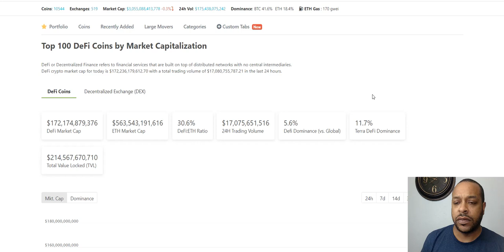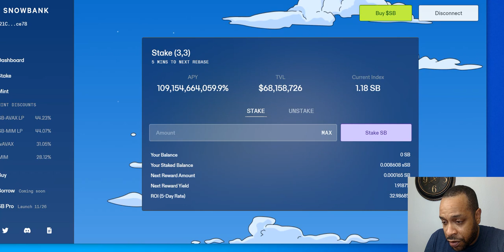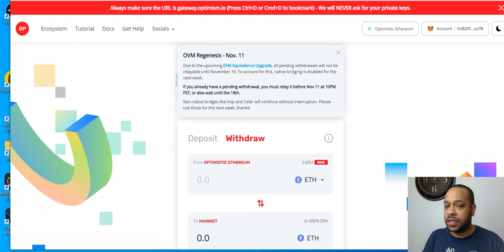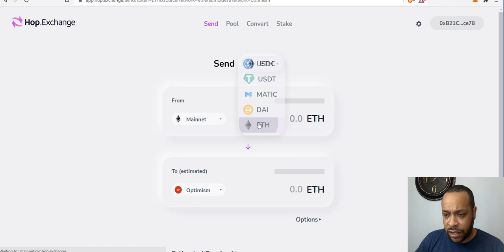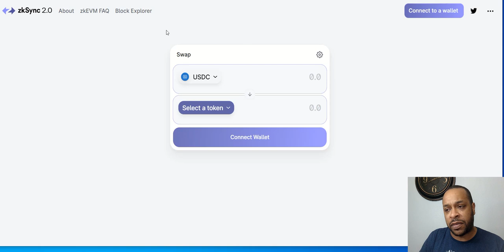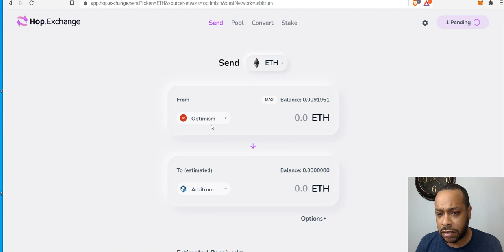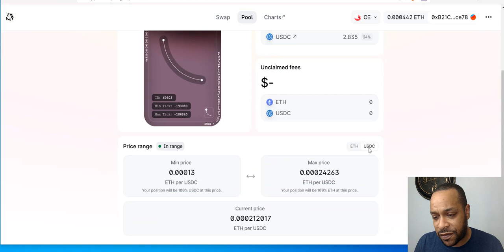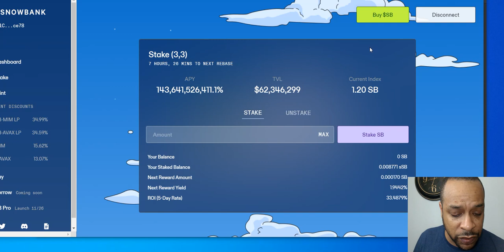SELF Experiment #2- Klima DAO And Snowbank DAO; Airdrops For Hop, Arbitrum, Optimism And zkSync